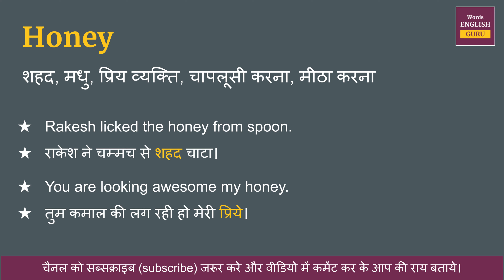Honey meaning in Hindi | Honey ka matlab kya hota hai | Honey meaning explained and arth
Honey ka hindi me arth hota hai  - शहद, मधु, प्रिय व्यक्ति, चापलूसी करना, मीठा करना

इस video me aap Honey kya hota hai,  इसका matlab samjhenge, Honey ko english me kaise pronunciation karte hai aur Honey ko bolne ka sahi tarika kya hai ye bhi dekhenge.

aur saath mein Honey ke do example dekar samjhya gya hai jisse aap isko aur aachhe se learn sakte hai.

Covered Topic -
01. Honey ka hindi kya hota hai
02. Honey ka hindi word
03. Honey ka hindi mein matlab kya hota hai
04. Honey meaning in hindi
05. Honey ka matlab kya hota hai
06. Honey ka hindi meaning
07. Honey ka hindi matlab
08. Honey ka arth kya hota hai
09. Honey hindi meaning
10. What is hindi meaning of Honey
11. How to pronunciation of Honey
12. Honey ka hindi arth kya hota hai
13. Honey ki definition kya hoti hai
14. Hindi meaning of Honey